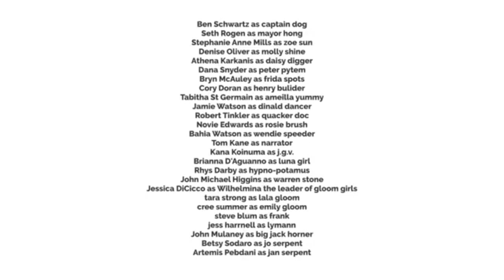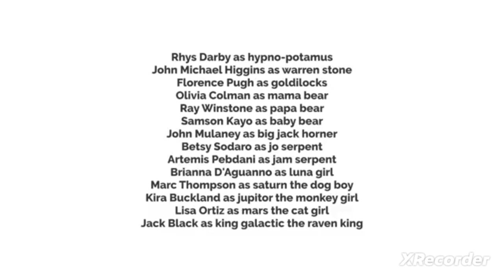Sonic and Bubble Guppies All - Stars the season all - stars Trailer 2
I'm sorry @kidsonic4056
I can't post on Deviantart because Deviantart doesn't allow video posts